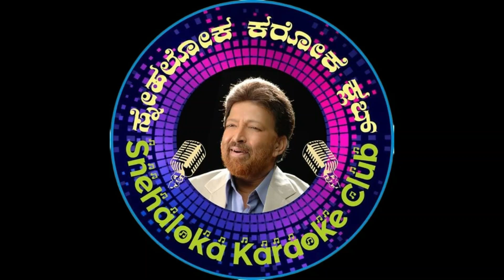NIVEDITA & RAGHVENDRA @ KSCA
Snehaloka Karaoke Club is the longest running Karaoke club in India completing 152 non stop months as on March 2023.
Snehaloka was honored to perform at the KSCA club for its Members on 11th March 2023.